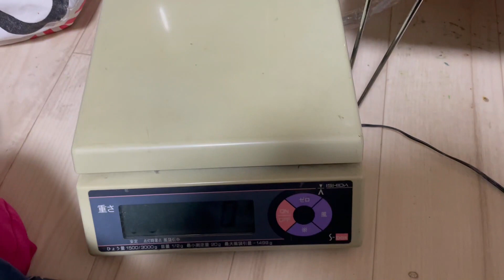病は気から 肉バルセット🍖 糖尿病患者1500㎉ 血迷う❓｜60代一人暮らしボッチ飯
たわいもないオモローな話の連続？笑
ついでに通知ベル設定🔔マークもお願いしますね🙏
自己破産や糖尿病や給付金のこと、たまに熱く語ってます（経験談）
2度の自己破産と急性心筋梗塞でくたばりかけたオヤジの
↓破産ジローの経験したこと↓
禁パチ先生
斜視オジサン
シミじじぃ
2021.5～約半年間だけ生活保護のお世話になる
2021.10　還暦になる
年金繰上げ請求